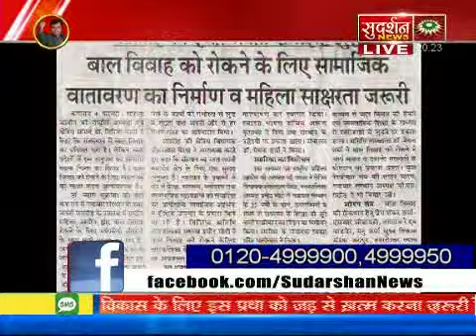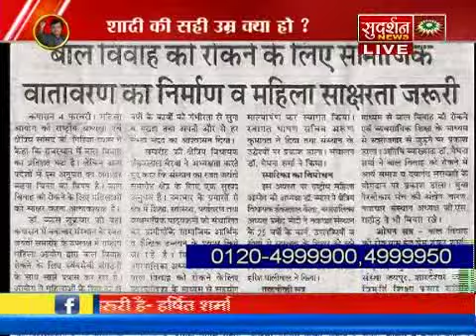कैसे रोकें बाल विवाह ?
आप भी बिंदास बोल में कॉल कर सकते हैं-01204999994